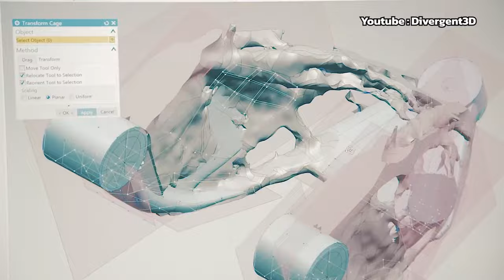เป็นความจริงแล้ว!รถที่สร้างขึ้นมาด้วยเครื่องปริ้น3D ด้วยระบบ A.I.